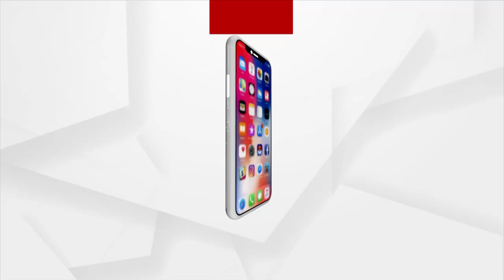Women Empowerment: Story Of Monalisa | ଭୟମୁକ୍ତ ଓ ଆତ୍ମବିଶ୍ୱାସ ଯୁକ୍ତ ହୋଇପାରିଲେ ନାରୀ ସବୁ କାମ କରିପାରିବ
A truly inspiring story of Jajpur's Monalisa who drives everything from bike to truck, loves & cares for animals.
ମୋନାଲିସା ରାଜଧାନୀର ରାଜପଥରେ ଭଲଭୋ ବସ ଚଳାଇ ନାରୀ ଯେ ସବୁକିଛି କରିପାରେ ଏହି ବାର୍ତ୍ତା ଦେଇଛନ୍ତି । ମୋନାଲିସା କହନ୍ତି ଭୟମୁକ୍ତ ଓ ଆତ୍ମବିଶ୍ୱାସ ଯୁକ୍ତ ହୋଇପାରିଲେ ନାରୀ ସବୁ କାମ କରିପାରିବ ।